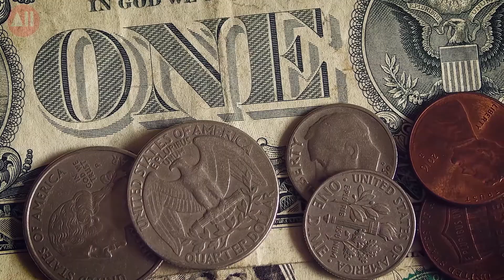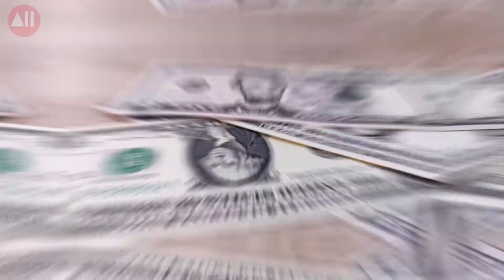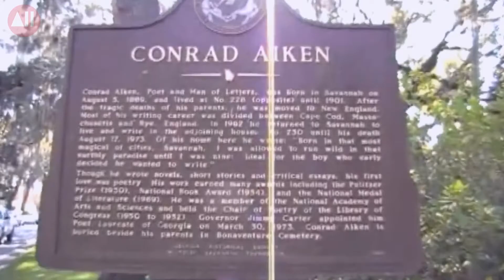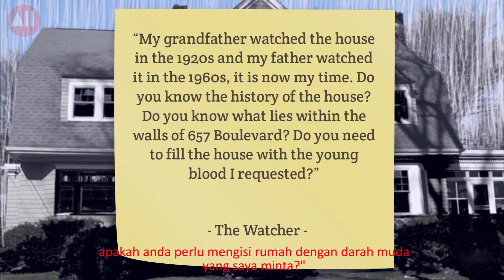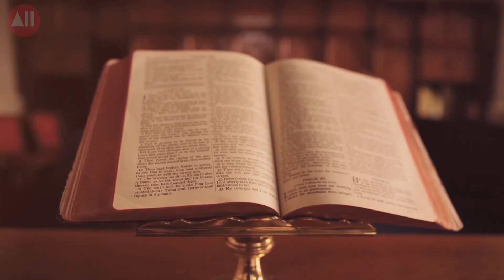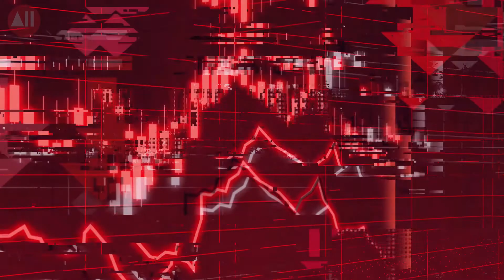Mansion Mewah Ini Gak laku dijual!! | ALL IN ONE Pictures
Mansion Mewah $1 tapi tidak Laku

Rumah-rumah mewah selalu menjadi simbol menjadi elit dan kaya raya. Apakah kamu siap untuk menempatinya kalau ada yang memberimu sebuah mansion mewah secara gratis?

Membeli rumah mewah tentu bukanlah hal yang bisa dilakukan oleh semua orang karena harganya yang bisa selangit. Tapi tahukah kamu bahwa ada rumah mewah yang bahkan tak seorang pun siap untuk membeli meskipun itu gratis atau hanya dihargai satu dolar?
➤ Time Stamp :
00:00 Intro
00:46 Granot Loma - Michigan
01:53 The 10 dollar mansion - New Jersey
03:37 House of Horror - ltrincham, Cheshire
04:57 Rumah Conrad Aiken - Savannah, Georgia
05:51 The Watcher's House - New Jersey
06:59 The Schweppes Mansion - lllinois
08:30 Outro